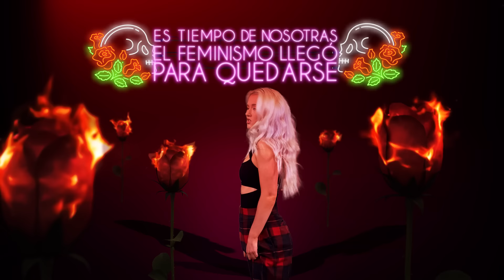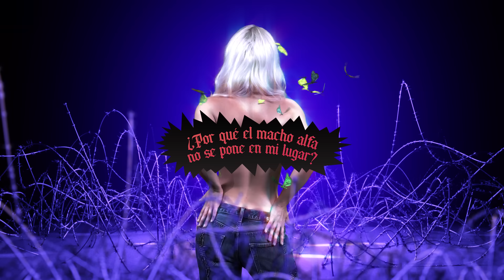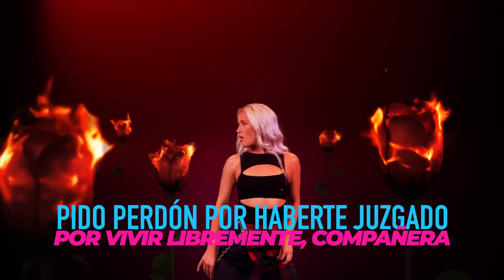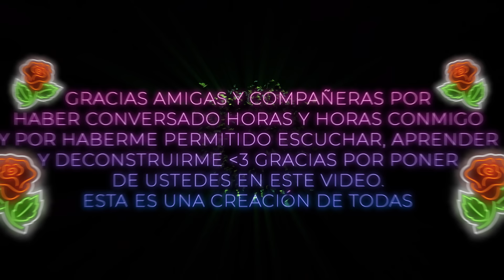Vesta Lugg - El Contrato (Acústico) [Video Oficial]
- - Vesta Lugg - El Contrato (Acústico) - Nuevo Single ya disponible

*Agradecimientos*

- Producción Musical: Nico Quiroga
- Arreglo: Vesta Lugg & Nico Quiroga
- Producción ejecutiva: Natalia Muñoz & Vesta Lugg
- Arreglos de Cuerdas: Loreto Bisbal & Nico Quiroga
- Arreglos de Piano & Ejecución piano: Daniel Grunewaldt
- Guitarras Acusticas, Bajo, Sintentizadores y Programación: Nico Quiroga
- Mezcla: Nico Quiroga
-- Masterización: Francisco Holzmann

Portada:
Fotografía: Javiera Eyzaguirre
Makeup & Hair: Raúl Flores
Gráfica: Claudio Cancino

Dirección: Vesta Lugg y Camila Power
Producción General y cámaras: Natalia Muñoz
Postproducción: Gravitylabs.tv